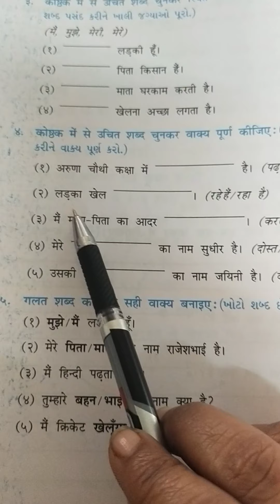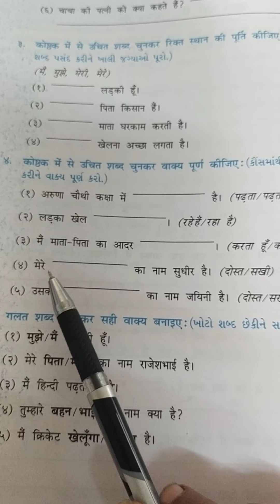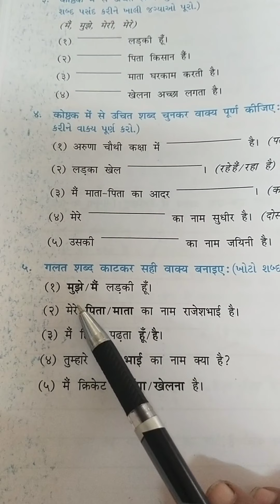std 4 hindi ch 4 bhag 5